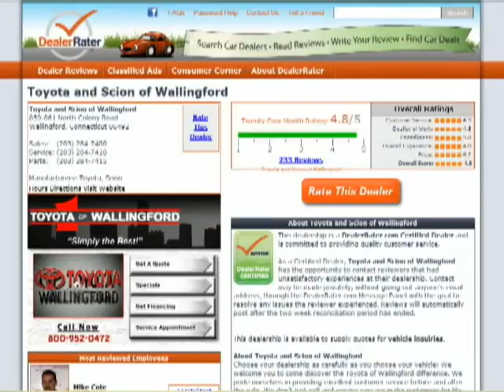Hi Sandy, Samantha Gettings from Toyota of Wallingford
Hi Sandy, Samantha Gettings from Toyota of Wallingford. Thank you for your interest in the 2011 Toyota RAV4.